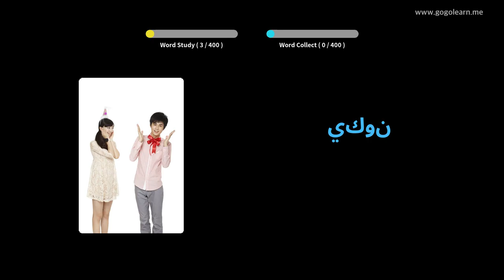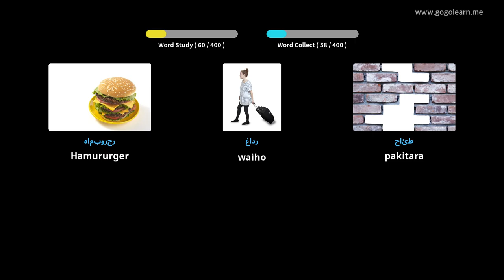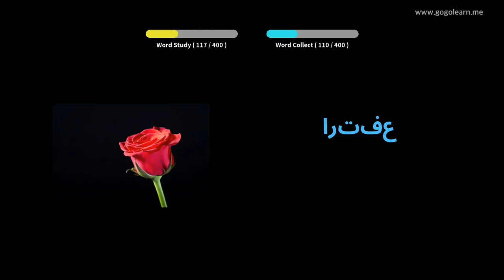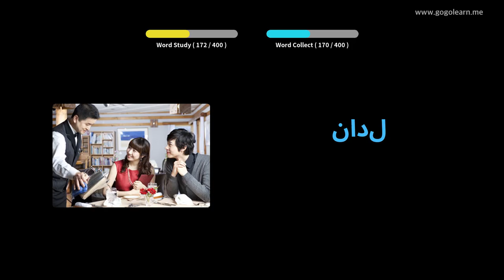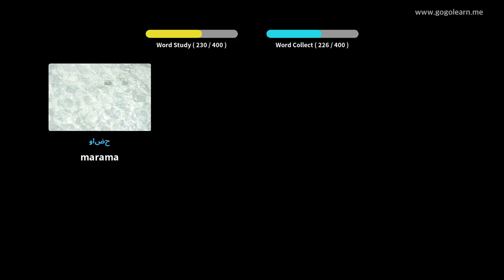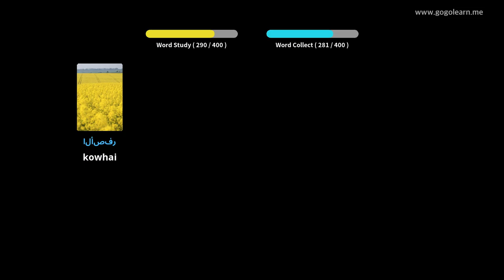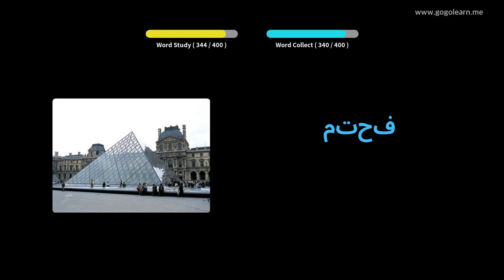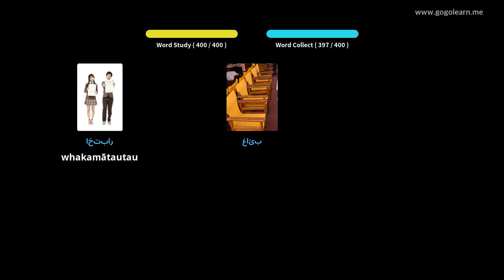Maatamatanga Reo Tuarua Aratohu Kura Tuarua 1 | Golearn